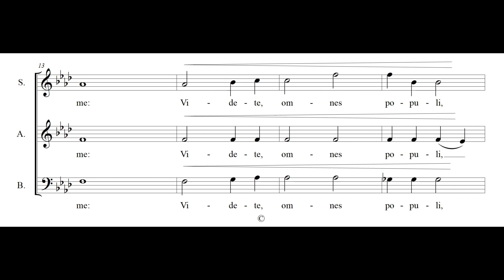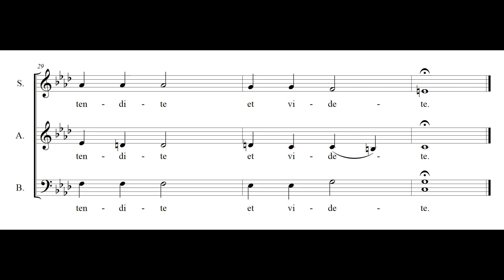Caligaverunt oculi mei - Mariano Garau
Choral Tracks - Matthew Curtis